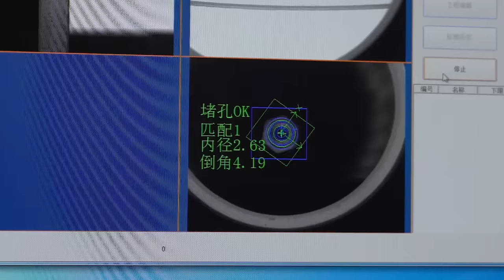Millions a Day! Mass Screw Production Process in China.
Welcome to our video! Join us as we take you inside the Screw Factory to witness the interesting process of manufacturing screws on a large scale.

❌ This video does not contain paid ads.